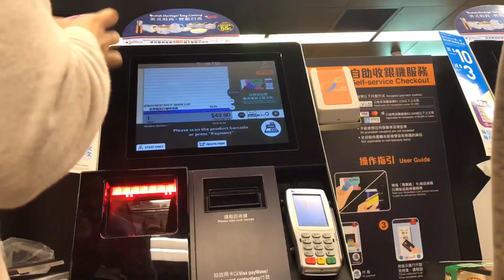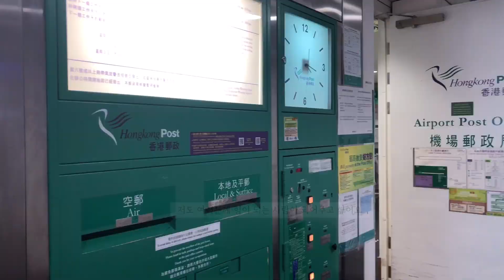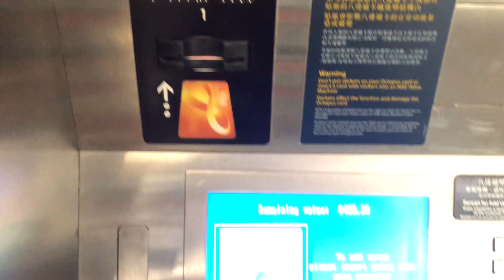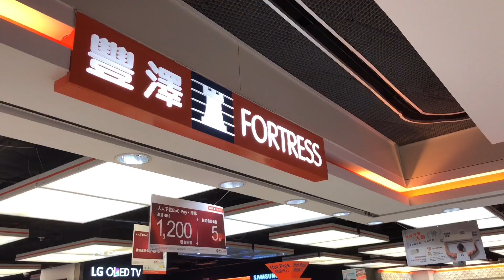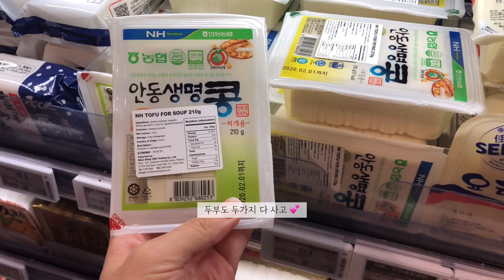[승무원vlog] 내게 홍콩이 애뜻한 이유 / 홍콩에서 제일 저렴한 해외출장•레이오버 필수품 / 홍콩마트털기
안녕하세요 여러분 셀리니입니다
오늘은 제가 애정하는 홍콩 브이로그를 가지고 왔어요
요새 핸드폰에 용량이 부족해서 과거영상 대방출하고있으니까요
그부분 감안해서 봐주세요 :)